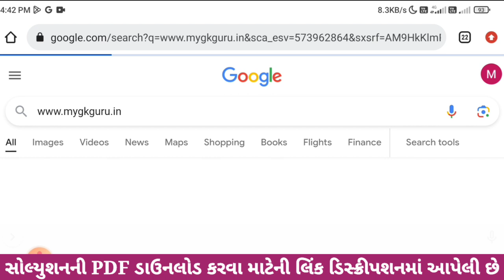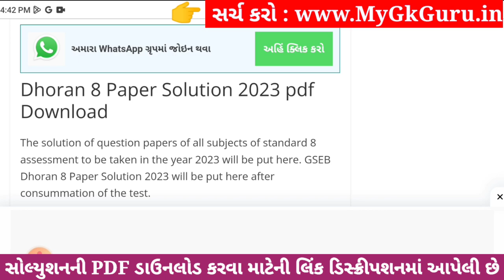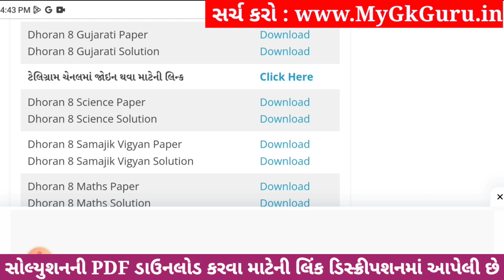💥 Std 8 Gujarati Paper Solution 2023 80 Marks, Dhoran 8 Gujarati Paper Solution 2023 Std 8 Gujarati